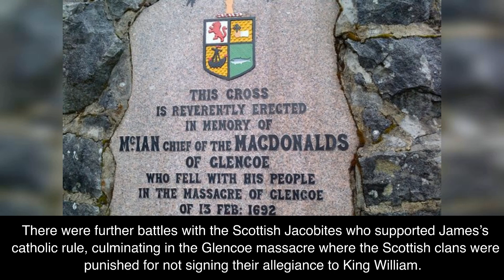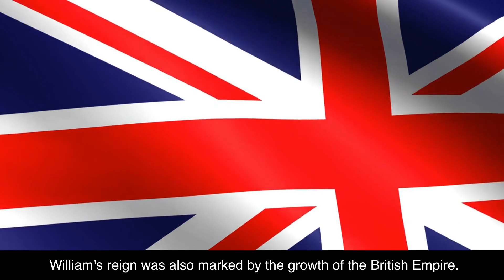A Brief History of William III & Queen Mary 1689-1702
A brief outline of the life and reign of King William III and Queen Mary II, in under 7 minutes.
For further in depth knowledge, I can highly recommend the book by William Pull.